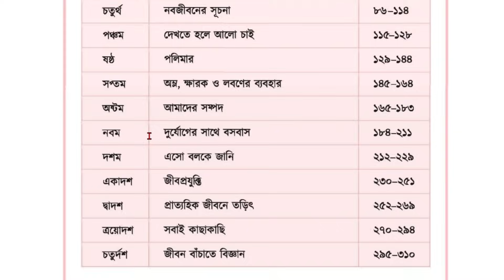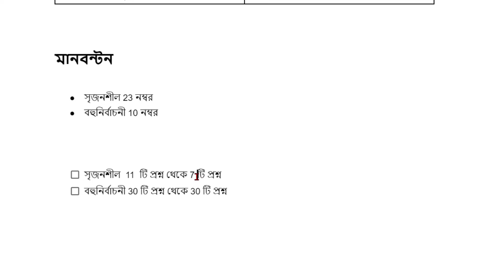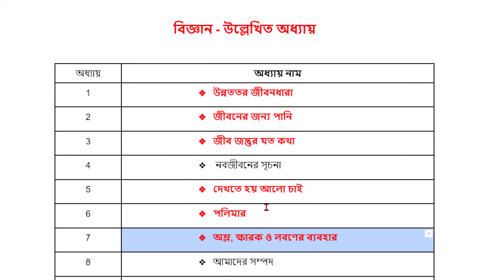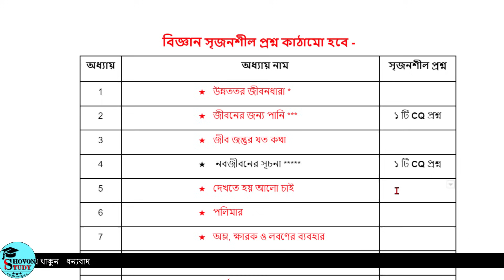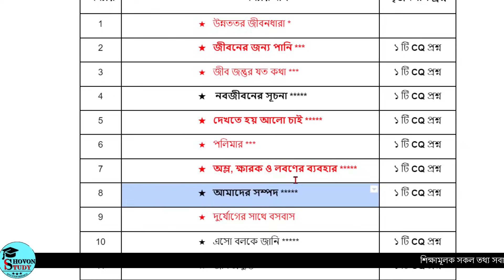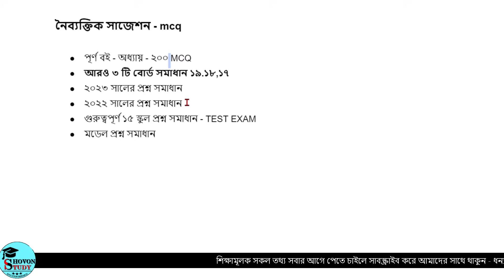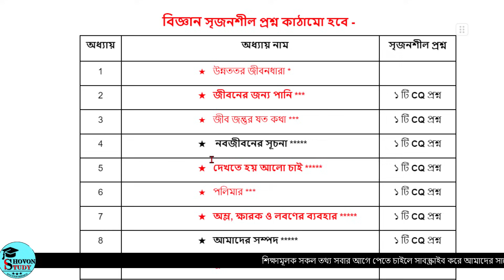SSC 2024 Science Suggestion | এসএসসি ২০২৪ বিজ্ঞান সাজেশন | Biggan Suggestion